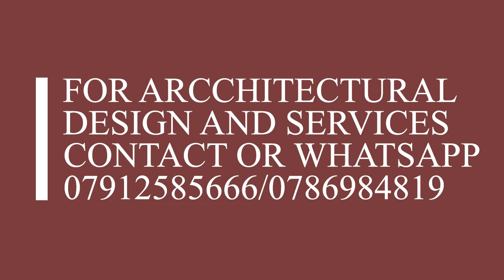4 BEDROOM VILLAS IN NANYUKI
The proposed 10 units of four bedrooms on a 100ft X 100ft or quarter acre land in Nanyuki.
The unit contains an entry porch, lounge, kitchen, kitchen yard, dinning area, master ensuit with balcony.